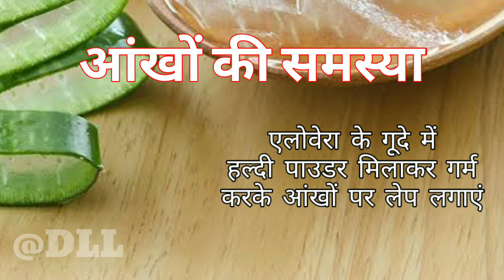एलोवेरा कैसे उपयोग करें ? | Aloe vera use | how to use aloe vera ?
Video Highlights:
What is the best way to use aloe vera?
How can I use aloe vera daily?
Can I apply aloe vera on skin daily?
What are the 10 uses of aloe vera?
What are the side effects of aloe vera?